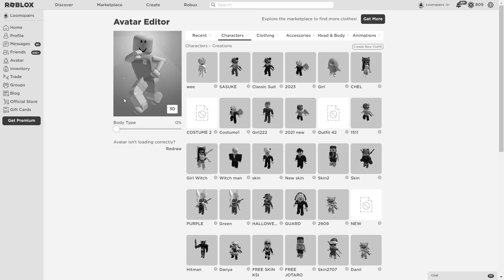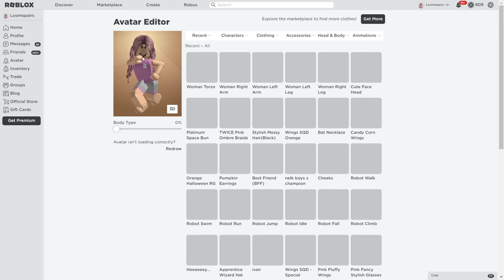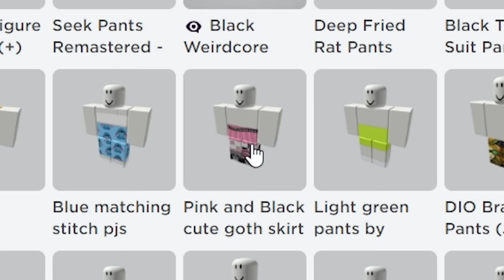СКИН РОБЛОКС КВИН ЗА 0 РОБУКСОВ!! Бесплатный скин как у irobloxqueen в роблокс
Всем привет легендарные внучата, с вами я Бабка Шоу и сегодня я расскажу вам как сделать свой красивый скин для девочки в стиле квин а самое главное что он будет бесплатным и без робуксов